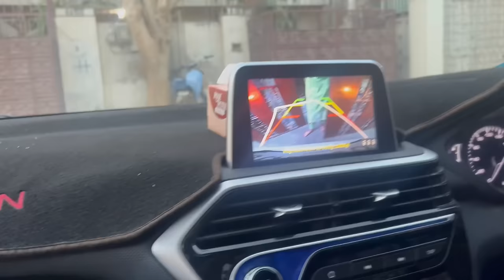Apki Farmaish pe Aj ki Iftari Zainab k ghar😍 | HamzaShykh